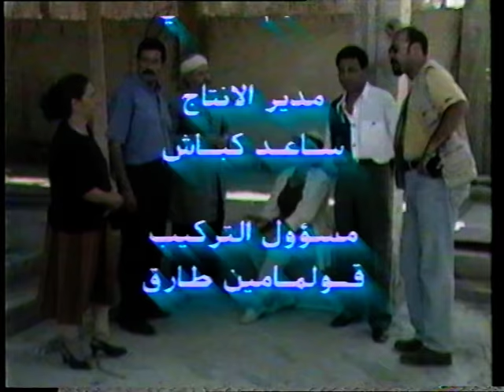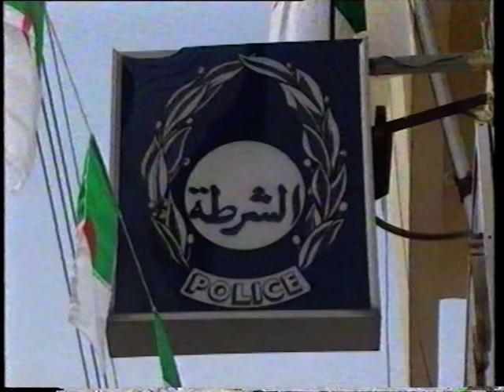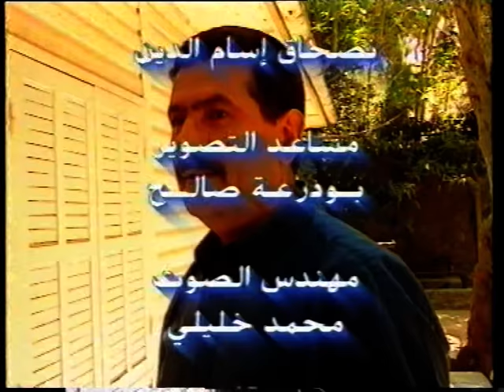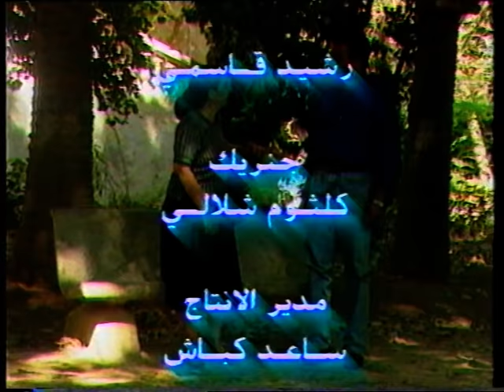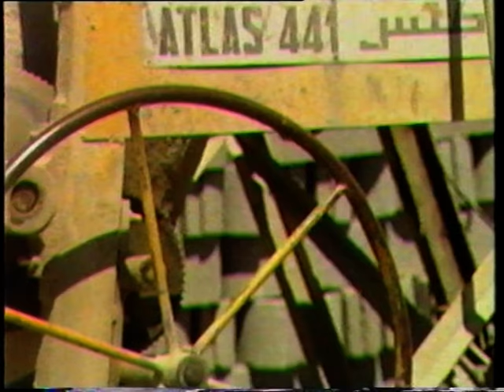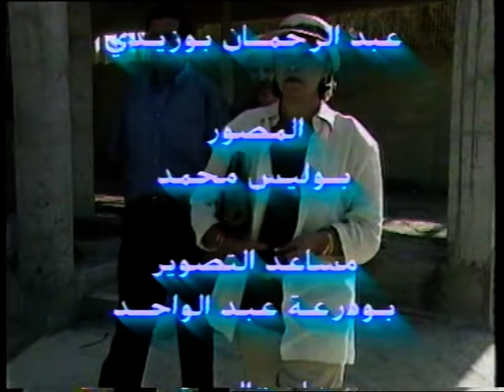serie algerienne les freres d"armes (de mohamed badri)